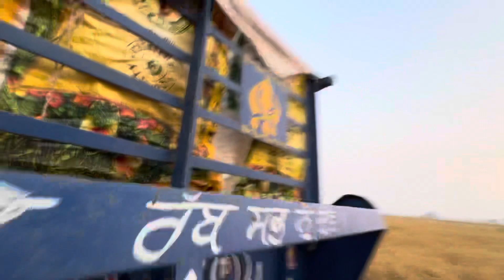Ho gay km shuru 😉// 3 killa lay 2 machine ☺️// bhangu farm🚜🚜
My Instagram id daman_bhangu241
Snapchat id damanb1633
Fwl both id
A人A人人
๙ส๐ส๙๙๑๙๑56
All my frind and family th to watch my videos ￼
Thank you to all watch my video
My YouTube friends I love you to all watch my videos and thank you. I love you 🥰 ￼￼